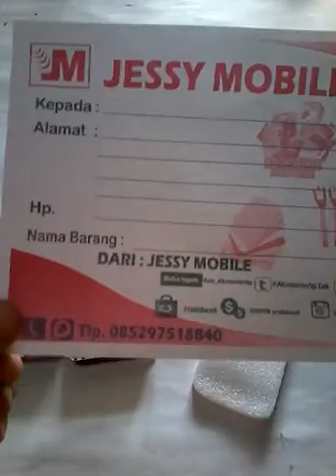Xiaomi Redmi 1 S Wa+62 896 5701 2268 Flip Case Soft Case Casing Hp Leather Case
Pin : 553601DE

Format Order
Pesanan:
Nama :
Alamat :
No hp :
Terima Kasih